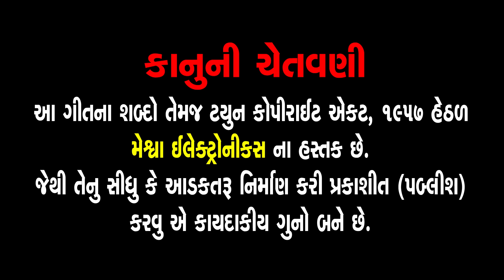Shiv Mala | Ashtottarashatnaam Mala | Shiv Bavni | Shiv Chalisa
Presenting : Shiv Mala | Ashtottarashatnaam Mala | Shiv Bavni | Shiv Chalisa |

Temple :Somnath, Kailash
Deity :  Bhagwan Shiv
Festival : Shivratri
Label :Meshwa Electronics
Digital Distribution Partner : Believe Digital

1) Album : Ashtottarashatnaam Mala
    Song Name : Shiv Mala
    Singer : Ruchita Prajapati
    Lyrics : Rajesh Chauhan

2) Album : Shiv Bavani
    Singer : Ruchita Prajapati
    Lyrics : Traditional

3) Song Name : Shiv Chalisa
    Singer : Ruchita Prajapati
    Lyrics : Traditional